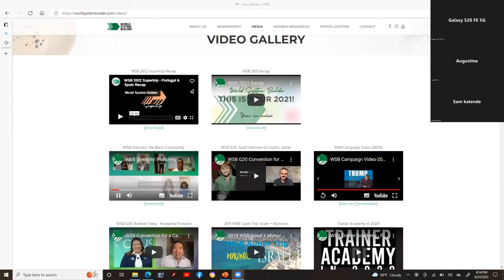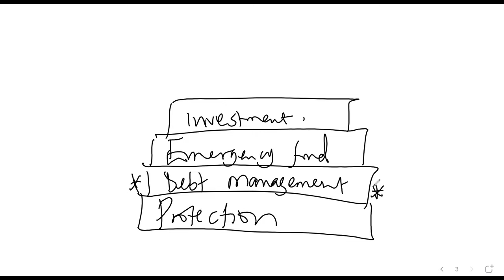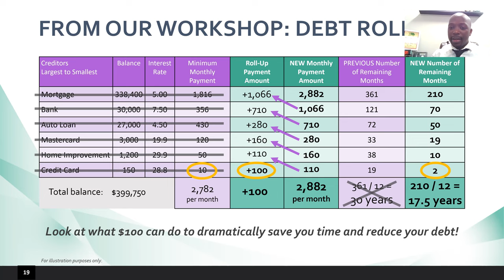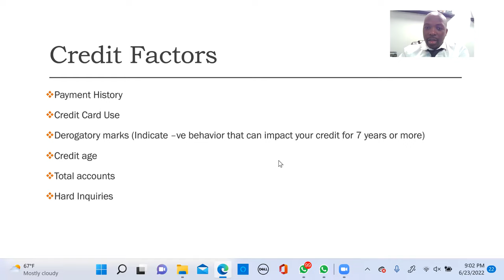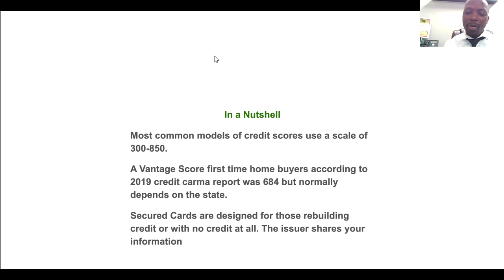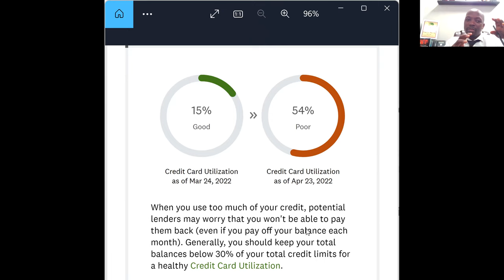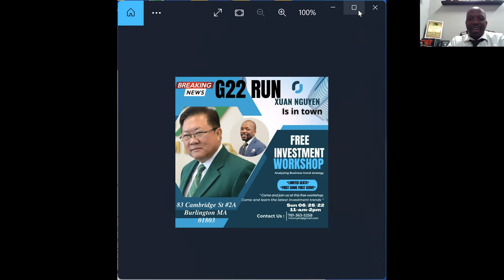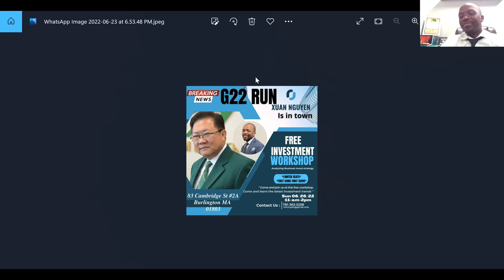HOW TO BUILD CREDIT LUGANDA FINANCIAL WORKSHOP